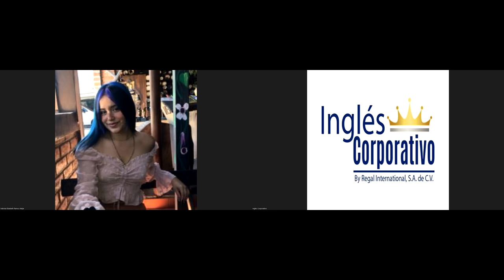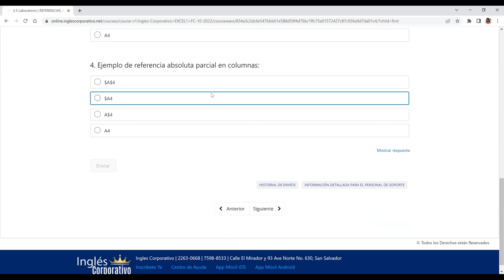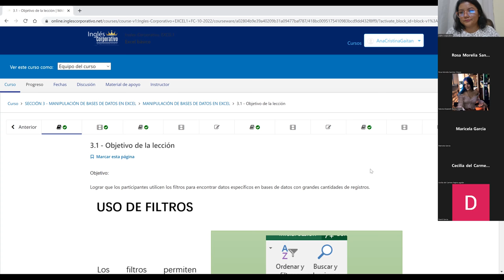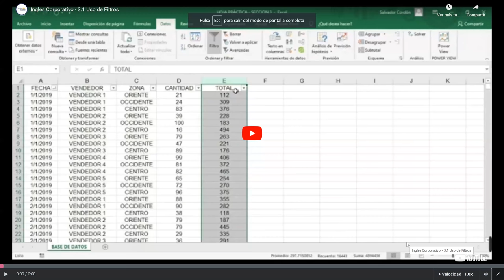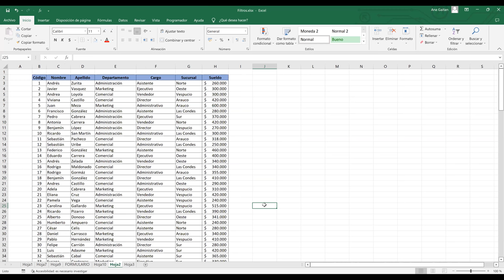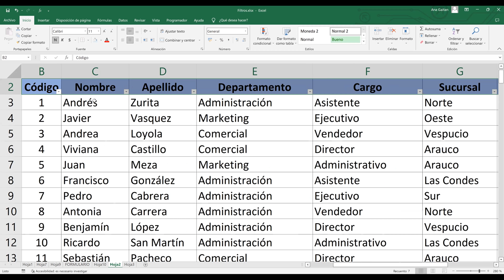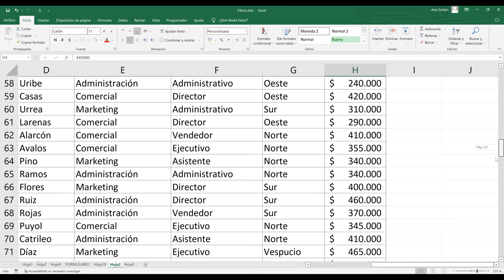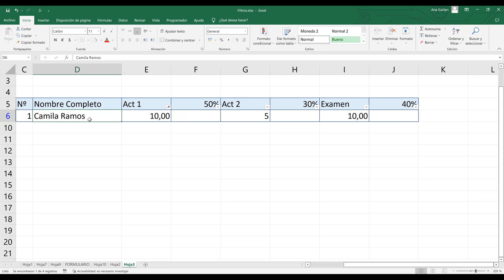Inglés Corporativo-24/10/2022-Uso de Filtros